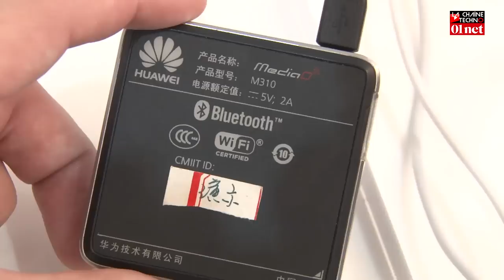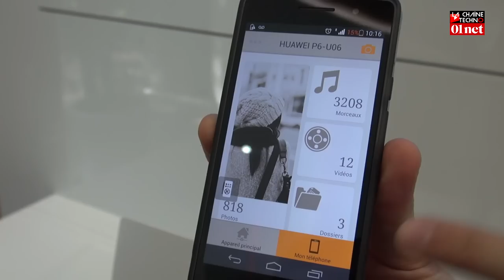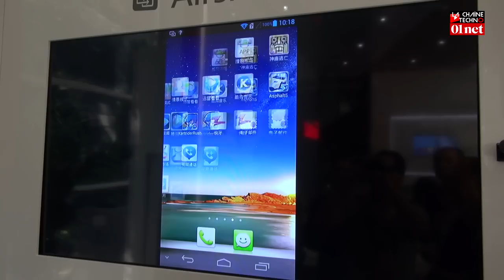Huawei Media Q : un boîtier minuscule pour tout connecter à sa télé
SPECIAL CHINE
A l'instar du Chromecast de Google, le Media Q, du chinois Huawei, est un petit appareil hyper-connecté qui permet de diffuser toutes sortes de contenus sur sa télé provenant d'une box, d'un smartphone ou d'une tablette. Le Media Q dispose de raccordements filaires ou sans fil. Il devrait sortir prochainement. Nous vous le faisons découvrir en avant-première à l'occasion de notre opération spécial Chine.